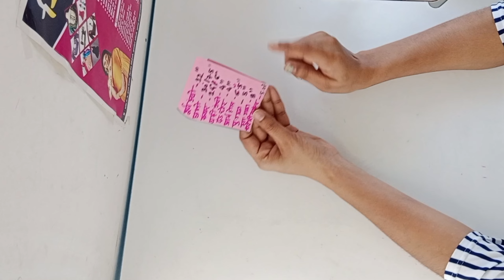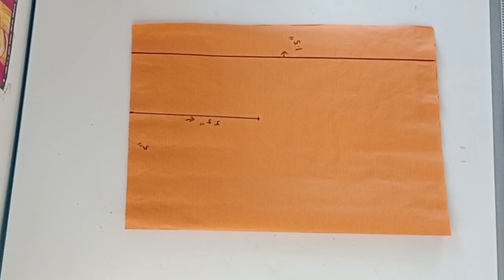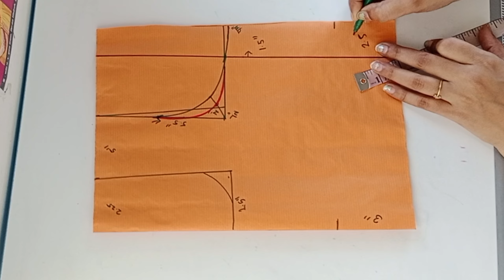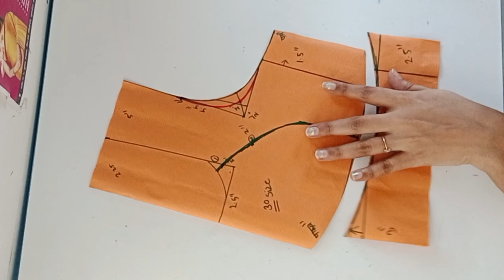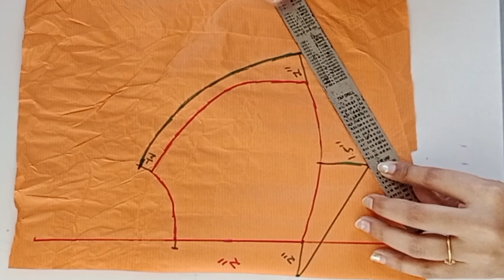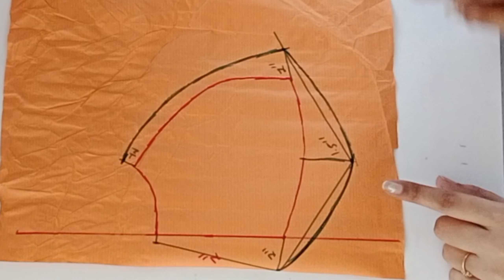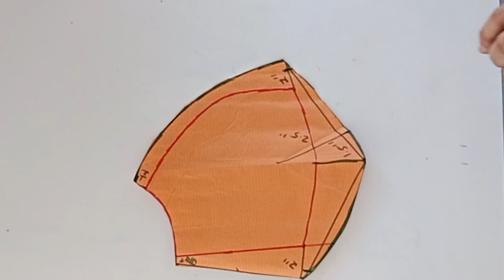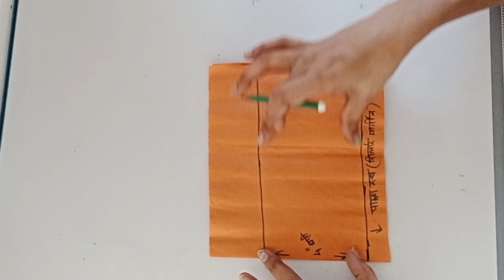💯कटोरी blause मध्ये मास्टर बना 👍||30" Size Katori Blouse Cutting in Marathi || 30"size katoriblouse